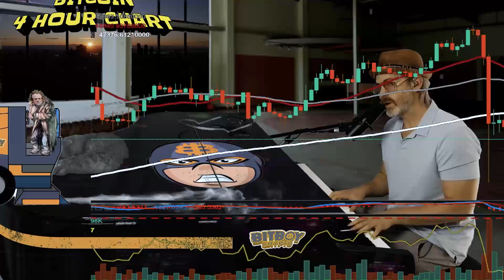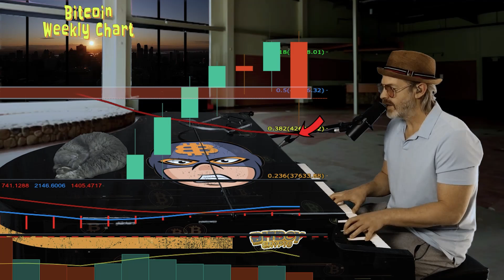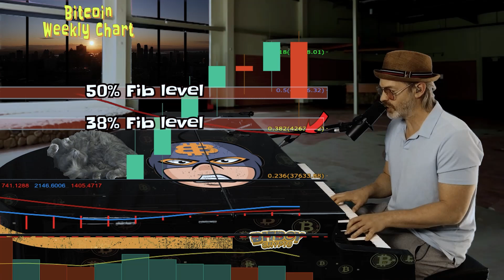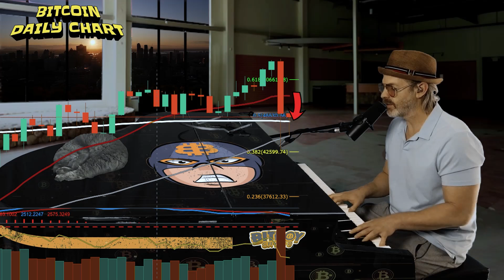Massive Bitcoin Price Manipulation ($40K BTC Incoming??)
Our collective hearts sunk yesterday as the Bitcoin price dropped a whopping $8K in a matter of minutes. However, BTC has taken a rest around $45K. While the cause of the crash isn't so easy to nail down, Piano Matty B gives his takes on the possibilities of where Bitcoin goes from here. Could it be a predicted occurrence or an example of market manipulation?

Matty B sings us through what's going on in the crypto market with the latest Bitcoin technical analysis. Join us on a musical journey through the Bitcoin charts.